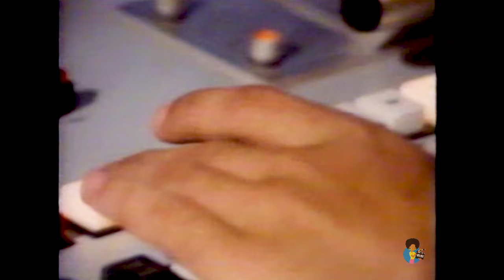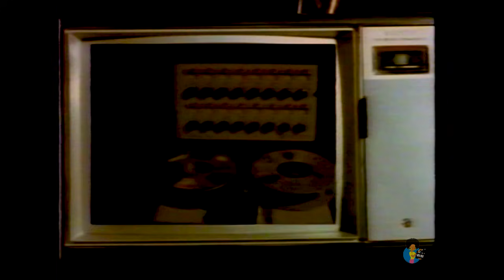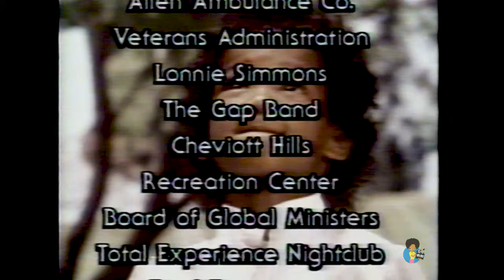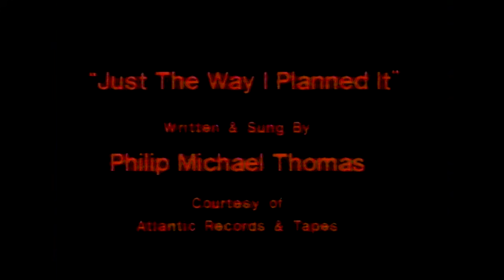Death Drug (1978/1985) | Phillip Michael Thomas Rosalind Cash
A young man in Los Angeles dreams of striking it big as a singer in the music business. One day he gets signed to a big record contract, but along with the fame and money he develops an addiction to the drug PCP.

Reelblack's mission is to educate, enlighten, entertain and empower people through Black film.